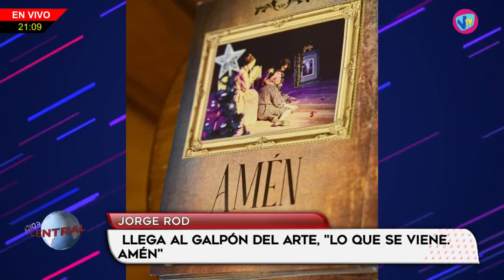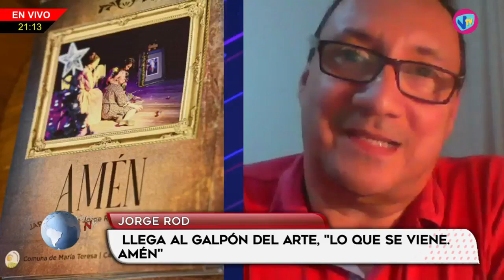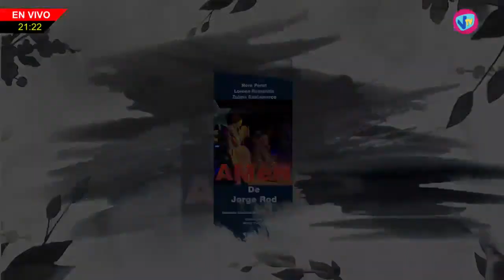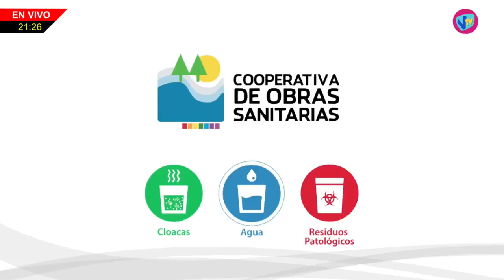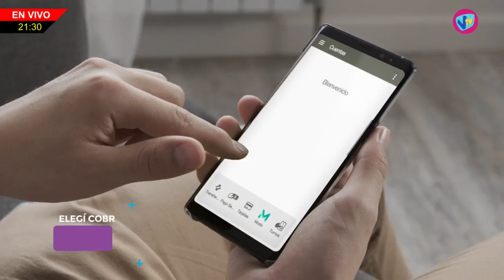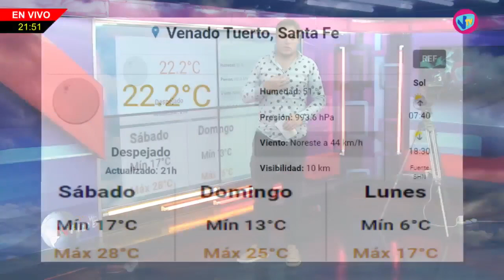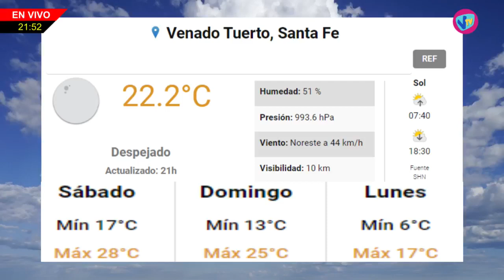NHD - 28 de Abril de 2023